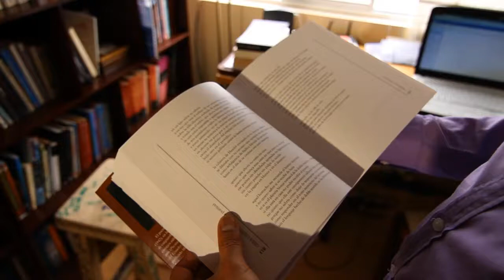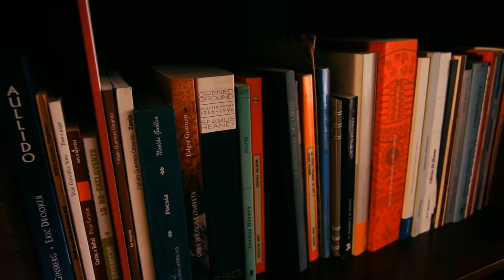Cesar Carrión (EXPRESARTE Reportaje)